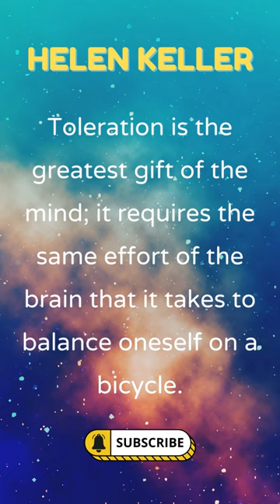Helen Keller - Toleration is the greatest gift of the mind.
Helen Keller - Toleration is the greatest gift of the mind; it requires the same effort of the brain that it takes to balance oneself on a bicycle.

Hope to inspire you anytime and anywhere!